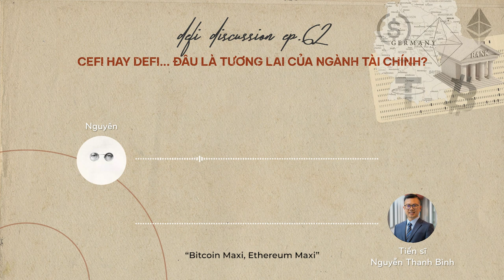DeFi Discussion ep.62: Tiến sĩ Nguyễn Thanh Bình - CeFi hay DeFi, đâu là tương lai của tài chính?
Xin chào, DeFi Discussion tuần này đã trở lại!!!

Podcast hôm nay rất vinh dự khi có được sự góp mặt của một vị khách mời hết sức đặc biệt. Câu chuyện tuần này cũng sẽ rất đa chiều và chắc chắn sẽ mang lại nhiều góc nhìn rất thú vị đấy.

Chờ gì nữa, cùng lắng nghe những chia sẻ trong tập tuần này từ Tiến sĩ Nguyễn Thanh Bình - (Chủ nhiệm chuyên ngành Kinh doanh ứng dụng Blockchain và người điều hành Fintech-Crypto Hub tại RMIT Việt Nam) - nhé anh em!

DeFi Discussion ep.62: CeFi hay DeFi - Đâu là tương lai của ngành tài chính?